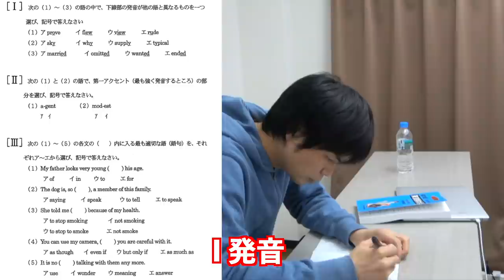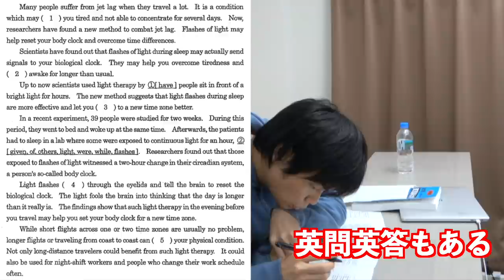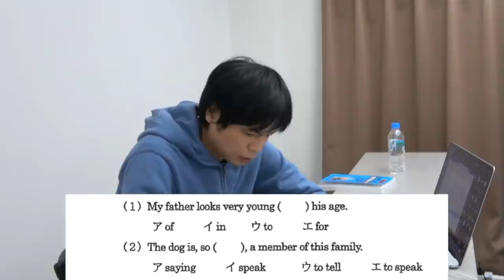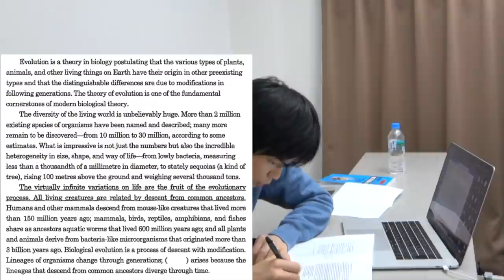【未来の慶應歯学部】東京歯科大学の英語にTOEIC満点講師が挑戦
東京歯科大学の英語にTOEIC満点講師が挑戦しました。果たしてその難易度は？そして何分で解くことができるのか？

慶應大学歯学部誕生へ【東京歯科大と統合】

東京歯科大学 2021年度 (歯学部入試問題と解答)